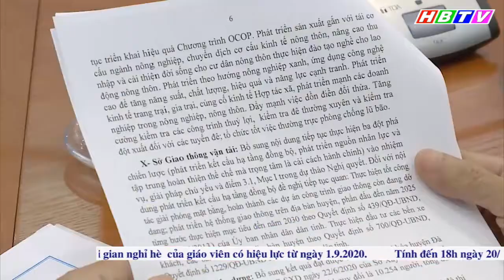BTV tỉnh ủy Hòa Bình duyệt văn kiện ĐH Đảng bộ huyện Đà Bắc, nhiệm kỳ 2020 -2025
BTV tỉnh ủy Hòa Bình duyệt văn kiện ĐH Đảng bộ huyện Đà Bắc, nhiệm kỳ 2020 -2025 (Phát trong Thời sự Hòa Bình ngày 21/7/2020)